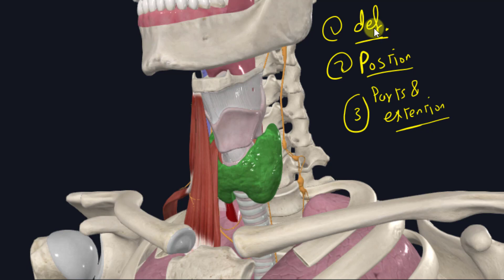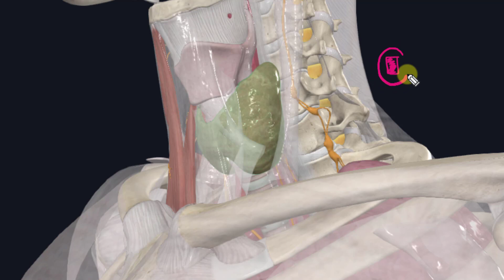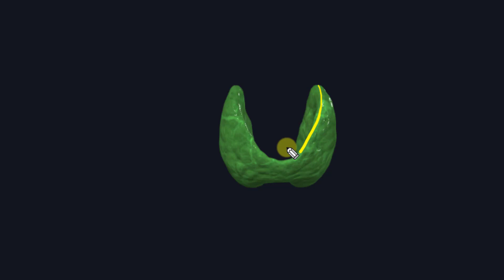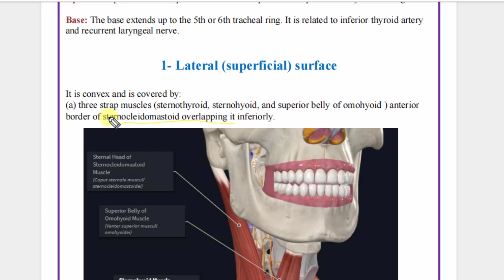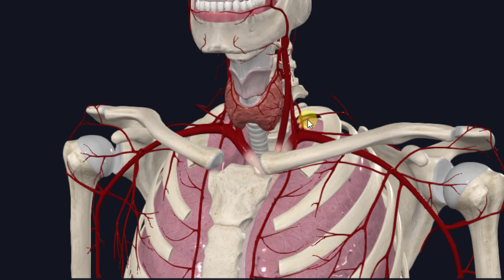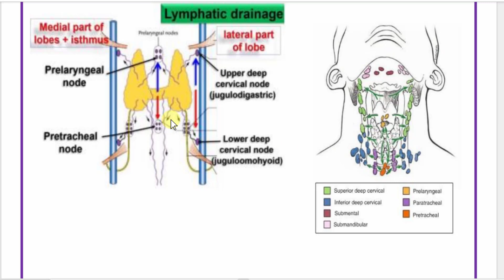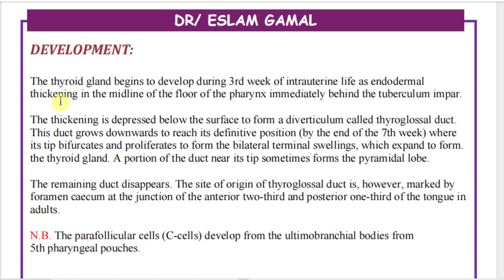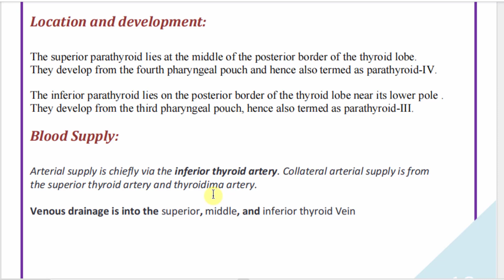thyroid gland and parathyroid gland